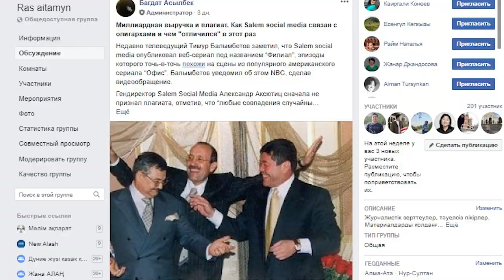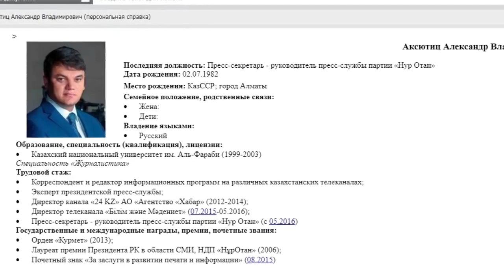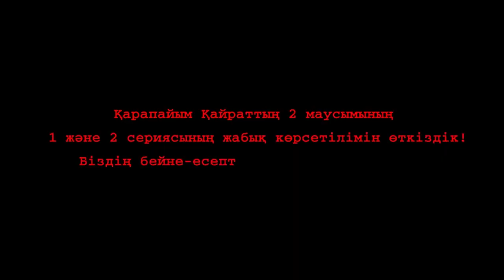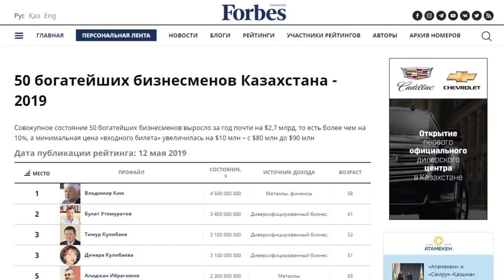Машкевичтер ютубты арзан контентке толтыруда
Жақында блогер Тимур Балымбетов Salem Social Media-ның “Филиал” сериалы NBC-дың The Office сериалдының эпизодтарын айна-қатесіз қайталайтынын әшкерелеп, ұрлықы тірлік жайлы NBC-ге қарата видеомәлімдеме жариялады. Salem Social Media-ның бас директоры Александр Аксютиц Балымбетовке берген жауабында плагиатты мойындамай, ат-тонын ала қашқанымен, бірнеше күннен кейін “Филиал” сериалы Salem Social Media-ның бүкіл платформасынан жойылды. Ал А.Аксютиц аяқ астынан SSM плагиатқа қарсы екенін айтып, фильмді түсірген продакшн студияға айыппұл салатынын мәлімдеді.

Жеке продакшнге тапсырыс беріп, сериал түсіртсе де, ұрлықы тірлік ашылып, ұятқа қалған SSM-ның жақсы сценарист жалдап, мұндай сериалдың біреуін емес, жүзін топырлатын түсіріп тастауға ақшасы жетеді. Ашық деректерге қарағанда, компанияның жылдық табысы 2,5 миллиард теңге. Салықтарға қарағанда, компания табысы жылдан-жылға артып жатыр. SSM 2018 жылы 44,8 миллион, 2019 жылы 122,4 миллион, 2020 жылы әзірге 80,5 миллион теңге көлемінде салық төлеген.

Ал енді көл-көсір ақша қайдан ағылып келіп жатыр? SSM-ге Машкевич бастаған олигахтарға тиесілі ERG иелік ететінін бірқатар ақпарат құралы бұған дейін жазған. Расында да, Salem Social Media-ның құрылтайшысы — Eurasian Digital Ventures I Limited Partnership. Ал оның негізгі акционері — ERG тобындағы “Қазхром” трансұлттық компаниясы. Сондай-ақ Eurasian Digital Ventures I Limited Partnership құрылтайшыларының қатарында ERG тобындағы “Алюминий Казахстана” АҚ, “Еуразиялық энергетикалық корпорация” АҚ, “Шұбаркөл көмір” АҚ, “Соколов-Сарыбай тау-кен өндіріс бірлестігі” мен “Қазақстан электролиз зауыты” АҚ бар.

SSM мен еуразиялық үштіктің әмпей-жәмпейі бір екенін ERG-ге кіретін компаниялардың үлестес тұлғаларының тізімінен де байқауға болады. SSM-ның бас директоры Александр Аксютиц  Eurasian Digital Ventures I Limited Partnership-ке иелік ететін ERG топтарына кіретін бүкіл компанияның үлестес тұлғаларының тізімінде жүр. Мысалы, оның есімі “Алюминий Казахстана” АҚ, “Еуразиялық өндіріс компаниясы” АҚ, “Шұбаркөл көмір” АҚ,  мен “Қазақстан электролиз зауыты” АҚ-ның үлестес тұлғалар тізімінде Шодиев, Машкевич пен Ибрагимовтермен қатар жүр. Сонымен қатар тізімде оның туыстары — анасы Галина Аксютиц пен әйелі,  NS Радиосының жетекшісі Әсел Балгаеваның да аттары аталады.

А.Аксютиц кезінде президент пулына кірген, “Хабар” арнасының директоры, кейін “Нұр Отан” партиясының баспасөз қызметін атқарған журналист. SSM-ге келген А.Аксютиц қазақтілді аудиторияға арналған контент жасауға кірісті. Бірақ бұл жастардың рухын, саяси сауатын көтеретін сапалы контент емес. Бұл саясаттың иісі де шықпайтын, балағат, әдепсіз сөздерге толы арзан контент.

Сонда “биліктің әмияндары” аталып кеткен олигархтар SSM-ге не үшін қаржы құяды, SSM-нің негізгі миссиясы не? SSM жастар арасында аса танымал, қалың оқырманы бар блогер, вайнерлерге ұсынатын ақшадан әлгілердің басы айналып, жіпсіз байланатыны басқа жерлерде жазылған. SSM осындай блогер, резиденттер мен вайнерлерді пайдаланып, жеңіл желпі, тәрбиелік мәні жоқ, арзан күлкі шақыратын контентті ұсынып, жастардың назарын саясаттан басқа жаққа бұрады делінеді. Мысалы, балағат, бейәдеп, боқтық сөздерді көп қолданатын жастарға арналған “Қарапайым Қайрат” сериалына  1 миллионнан астам адам жазылып, алғашқы маусымдағы әр сериясын 3-5 миллион қаралым жинағанына қарағанда, SSM қазақтілді жастарды надан ету, деградациялау міндетін жақсы атқарып жатқандай.

Қазақстанның жер қойнауы арқасында байыған миллиардерлер — Машкевич, Шодиев пен Ибрагимовке SSM-ның түкке қажеті жоқ, бұлар еліміздің ақпараттық алаңы, идеологиясына араласатын ойыншылар емес. Бұл жерде еуразиялық үштік қазақ жерін теспей соруға мүмкіндік берген биліктің идеологиялық тапсырмасын орындаушы ғана екені түсінікті.

ERG-дың 40 пайызы Қазақстан үкіметіне, олай болса, қазақстандықтарға тиесілі. Міне, SSM сол ақшаның есебінен мән-мағынасы мен жастарға берері жоқ контент өндіріп, одан қалса басқа жақтан контент ұрлайтын продакшндарды жалдап, масқара болып жүр.